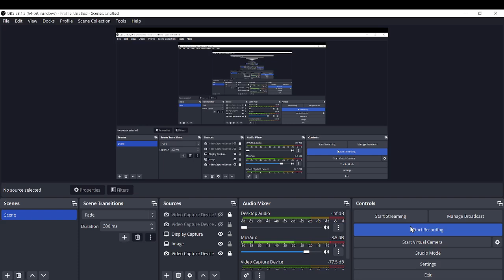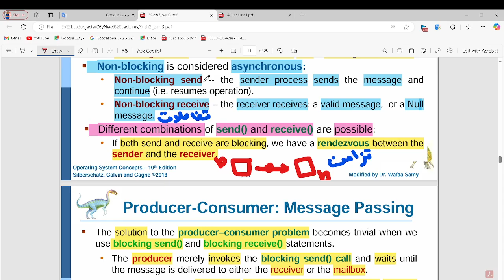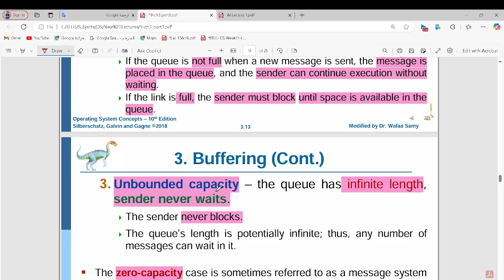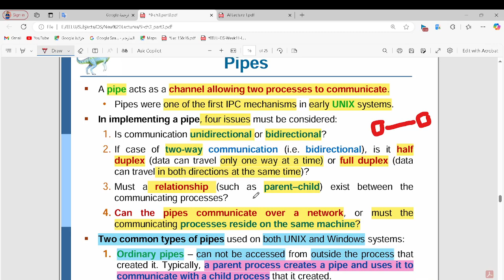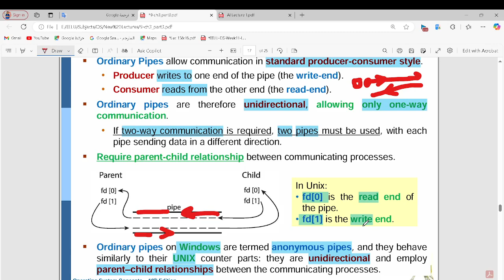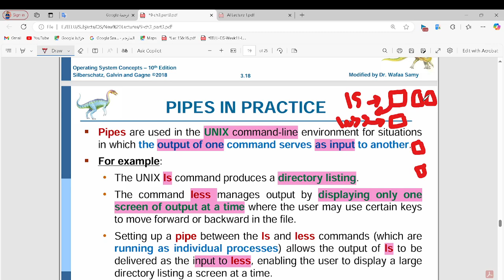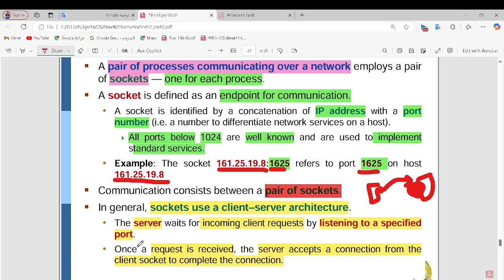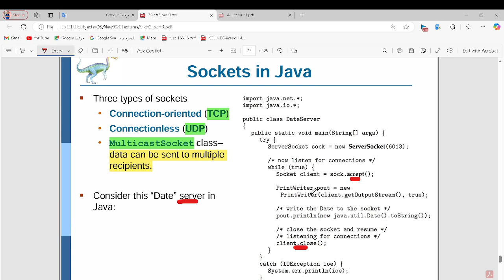Operating Systems Lecture 9 ( part 2 )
✨ أحبائي المتابعين، دعمكم هو سر استمراري!

إذا كنت تستمتع وتستفيد بالمحتوى الذي أقدمه على قناتي ، فأنا أدعوك اليوم للانضمام إلى عضوية القناة .

💡 بانضمامك، تكون شريكًا في دعم القناة ومساعدتي على تقديم محتوى أفضل وأكثر تميزًا

❤️ دعمك الصغير يعني لي الكثير، ويساهم في تطوير القناة بشكل كبير ❤ .

شكرًا لكل من يساهم في دعم القناة ولو بكلمة طيبة! ❤

شكرًا لكم من القلب ❤